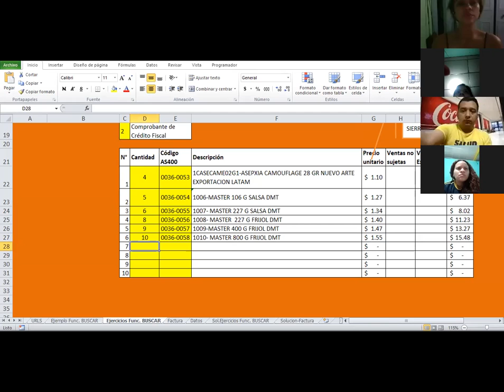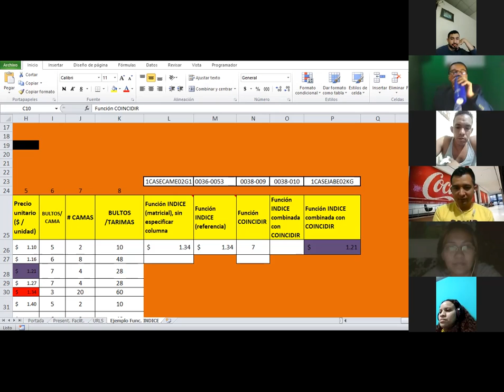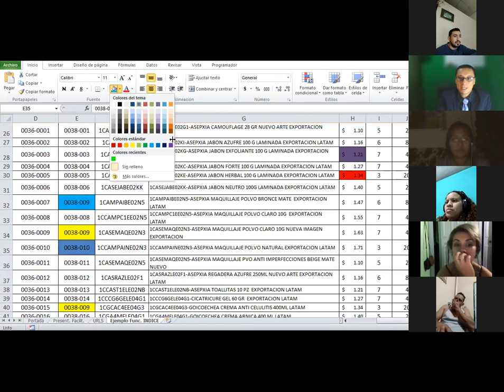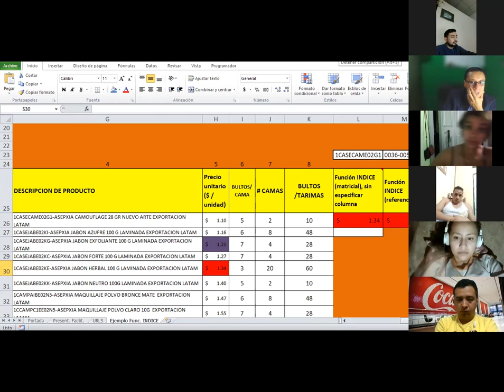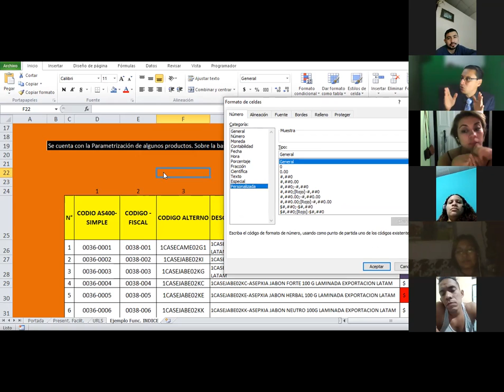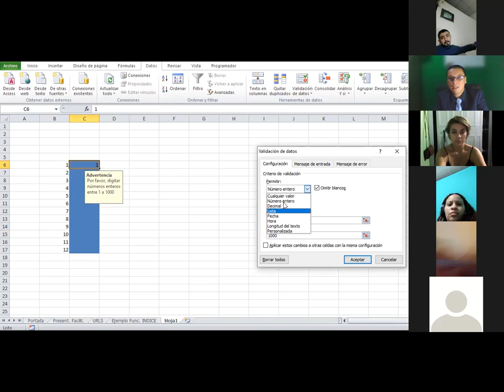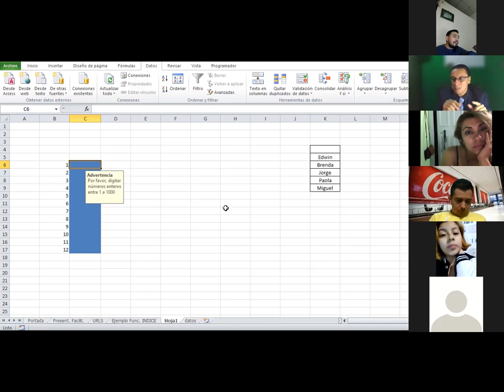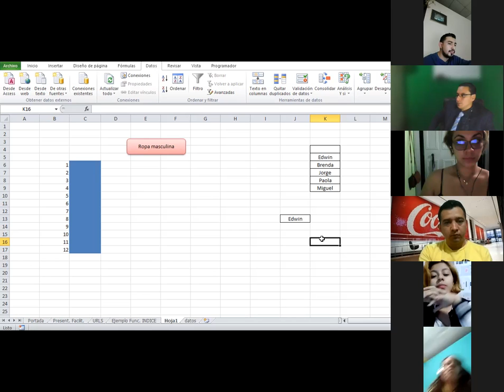Ingles Corporativo-Sesión #10-Validacióndedatos